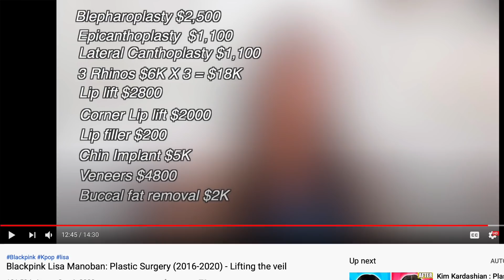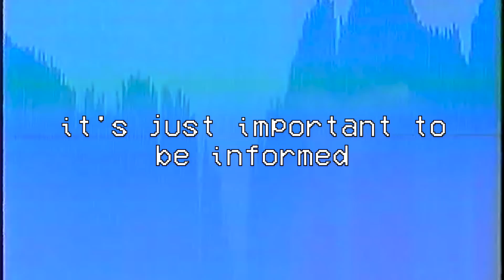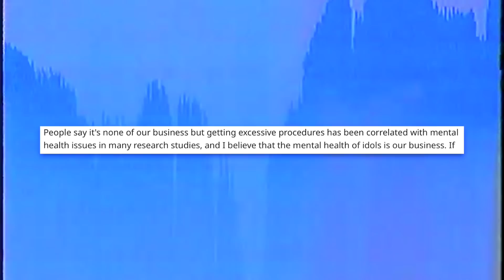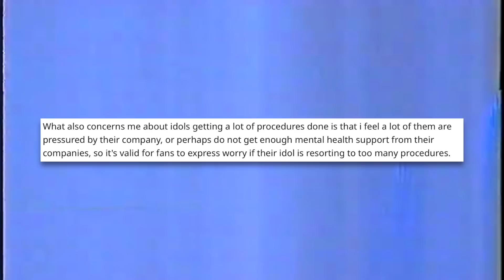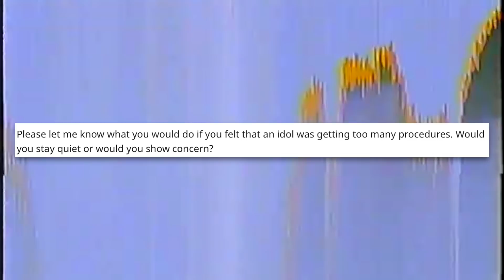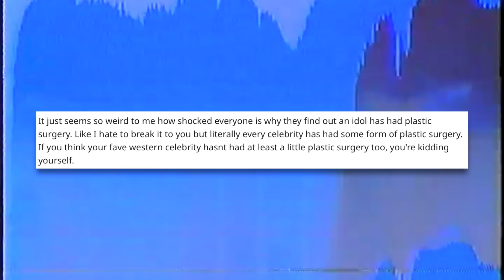Kpop Idols & Plastic Surgery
Hi, welcome! My name is Angelina and today we’re going to talk about idols getting plastic surgery and this was inspired by Lorry Hill’s video that sparked quite a controversy amongst the kpop community, where she alleged all the procedures that blackpink’s lisa may have gotten done. We’ll discuss that video a bit but I’m also going to give a brief history of idols and plastic surgery and roast some opinions about it as well.

MERCH » OOP COMING SOON

[ angelina ]